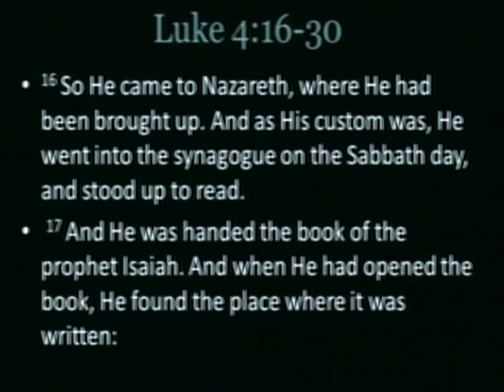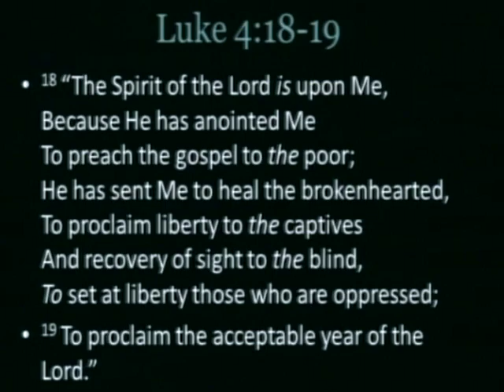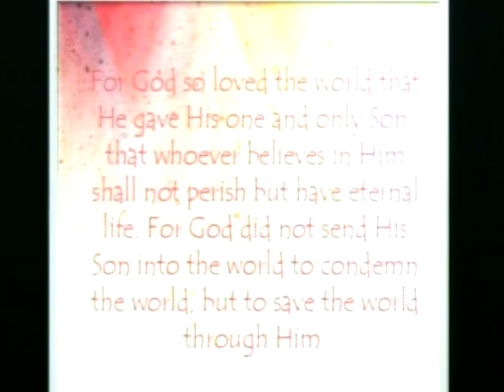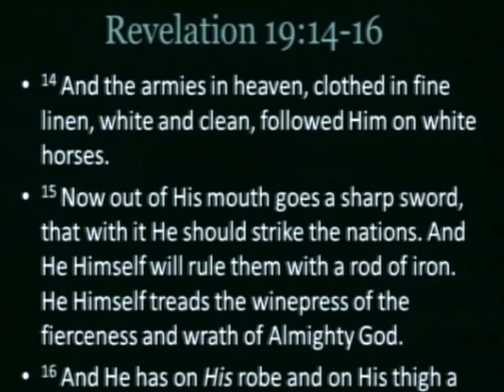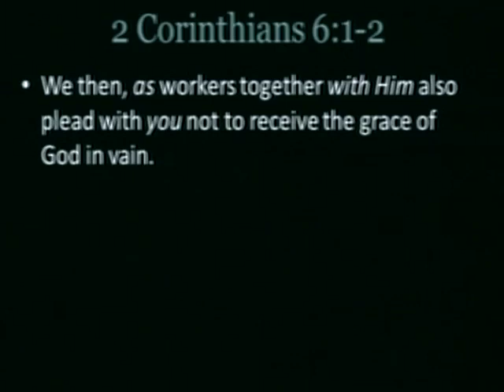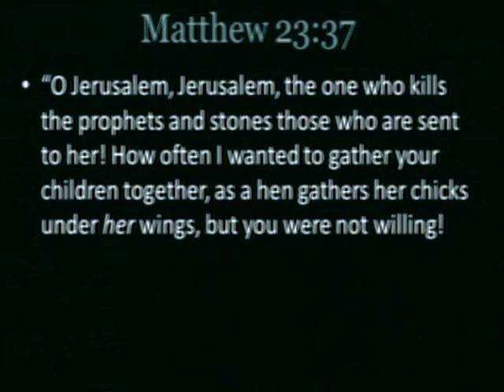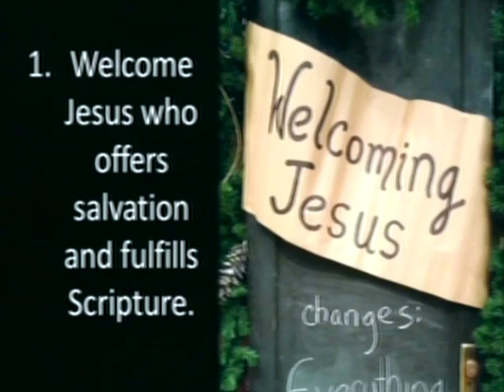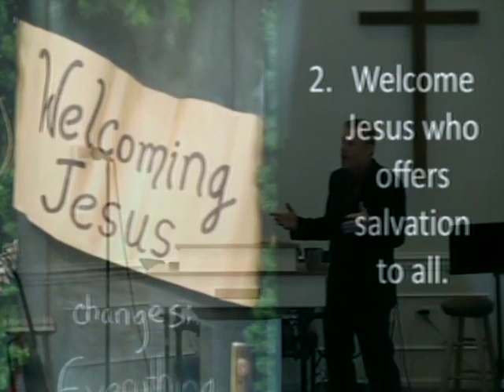Home Alone - Luke 4:16-30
Pastor Ken Burge Sr. sermon is entitled "Home Alone - Luke 4:16-30" This is the 24th sermon in the Book of Luke series.

Pastor Ken Burge is a graduate from Dallas Theological Seminary with a Doctorate of Ministry. He has been the Senior Pastor at CMBC for 21 years. He has written a book on preaching called "FIRE E.T.A." and also articles on preaching which have been published in Preaching Magazine and Voice Magazine (among others publications).